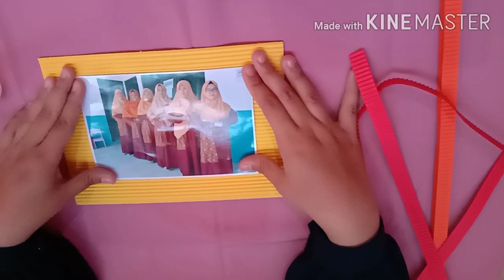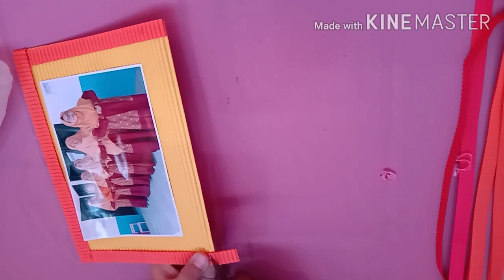Membuat Bingkai Foto dari kertas Kokoru | Bu Merlin RA-IT Lebah Ceria Surabaya 🐝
Assalamu'alaikum, teman-teman
Setelah melihat video paparan puncak tema "Lingkungan", Selanjutnya kita membuat Bingkai Foto keluarga dari kertas Kokoru
Sudah siap membuat bingkai foto?
Siap
Siap
YESS 💪
yuk simak bersama ayah bunda yaaa